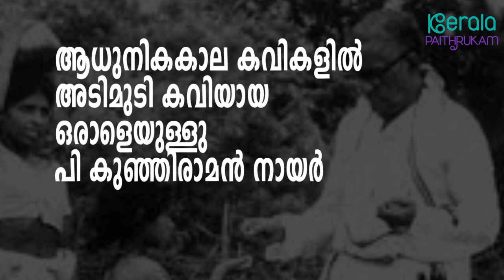Know about P Kunhiraman Nair/ യാത്രകളെ ജീവിതമാക്കി മാറ്റിയ കവി. പി. കുഞ്ഞിരാമന്‍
കവിതയ്ക്കു മാത്രമായി ഒരു ജന്മം, അതായിരുന്നു പി. കുഞ്ഞിരാമൻ നായർ. പി. എന്ന് കേള്‍ക്കുമ്പോള്‍ മലയാളം ഓര്‍മിക്കുന്നത് എഴുതിതീരാത്തൊരു കവിതയാണ്. ഭാഷകൊണ്ട് പ്രകൃതിയെയും ഉത്സവങ്ങളെയും പ്രണയത്തെയും അത്രമേല്‍ സ്‌നേഹിച്ച കവിയായിരുന്നു പി. കുഞ്ഞിരാമന്‍ നയര്‍.യാത്രകളെ ജീവിതമാക്കി മാറ്റിയ കവി. പി. കുഞ്ഞിരാമന്‍ നായരെ സുകുമാര്‍ അഴീക്കോട് വിശേഷിപ്പിച്ചത് 'കാളിദാസന് ശേഷം പിറന്ന കവി' എന്നാണ്. പി കുഞ്ഞിരാമൻ നായരെക്കുറിച്ച് അറിയാം .